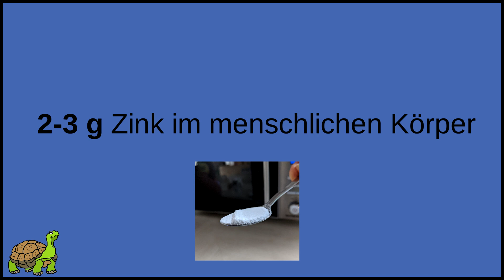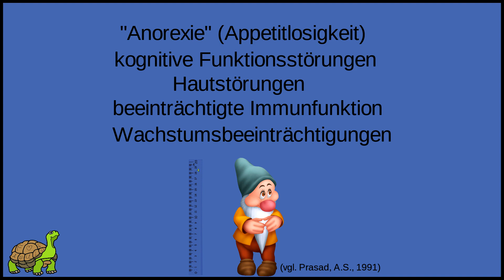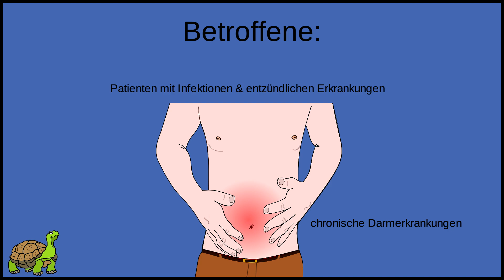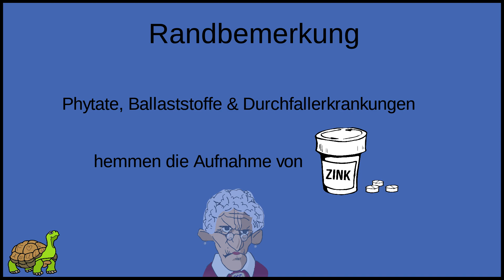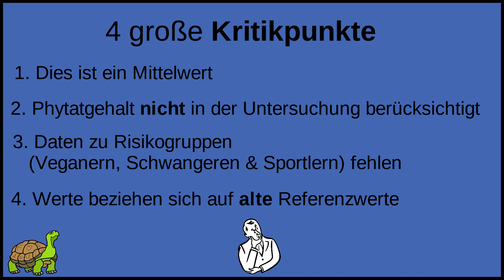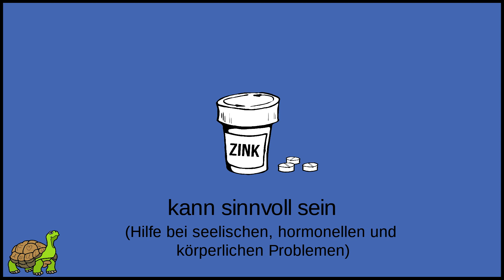Was ist Zink? - Vorkommen, Funktion im Körper & Tagesbedarf - Zinkmangel Symptome & Studien zu Zink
Was ist Zink? Wie hoch ist der Tagesbdarf an Zink und über welche zinkhaltige Lebensmittel kann ich den Bedarf decken? Was sind die Symptome eines Zinkmangels? Was hat Zink mit dem Immunsystem und unserem Stoffwechsel zu tun? In welchen Nahrungsmitteln kommt das Spurenelement vor und welche Funktion hat Zink in unserem Körper? Wie viel Zink sollten wir pro Tag zu uns führen und wofür ist Zink eigentlich gut?
Viele Fragen, die uns beschäftigen … einen Teil der Antworten findet ihr im obigen Video! Weiter geht es in den nächsten Videos zu Zink, die ich euch ebenfalls verlinkt habe!

Falls du nach Zinkpräparaten suchst, kann ich dir folgende empfehlen:
Zink-Kapseln mit 25 mg Zink und L-Histidin (vegan)
oder reines Zinkpulver (als Citratform; günstiger, aber schwierig zu dosieren!)

📜 Quellen für dieses Video:
► Prasad, A. S. (1991). Discovery of human zinc deficiency and studies in an experimental human model
► Ernährungsmedizin: Nach dem Curriculum Ernährungsmedizin der Bundesärztekammer von Biesalski et al. (2010)
► WHO (2002). The world health report 2002 - Reducing Risks, Promoting Healthy Life
► Presse, DGE aktuell 15/2019 vom 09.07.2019: Neue Referenzwerte für die Zufuhr von Zink und Vitamin B6
► MRI & BMEL (2008). Nationale Verzehrsstudie II - Ergebnisbericht Teil 2, S. 141

📚 Meine Buchempfehlungen